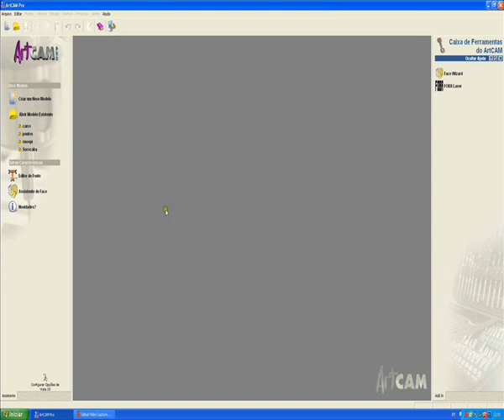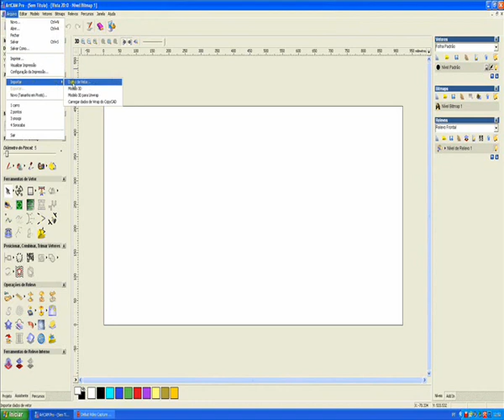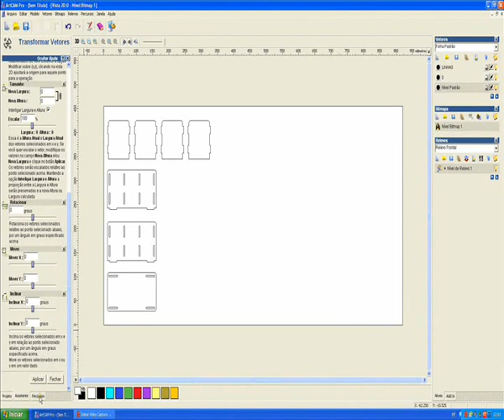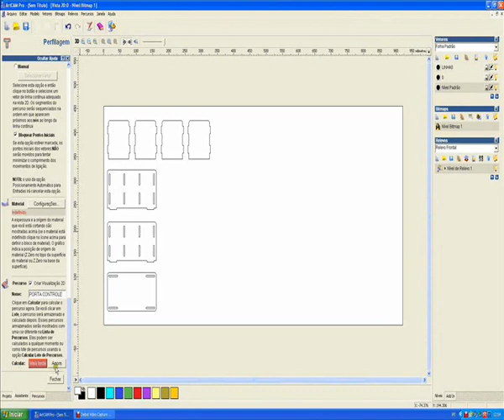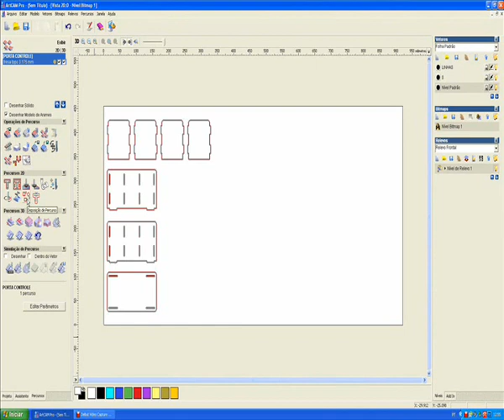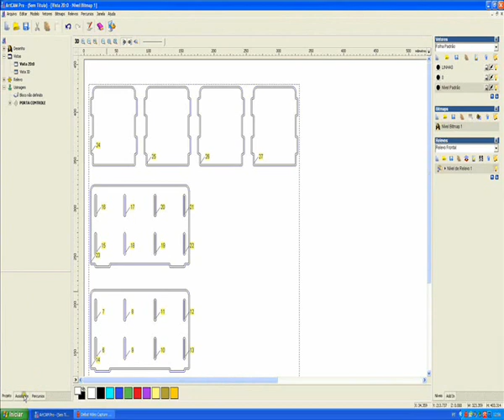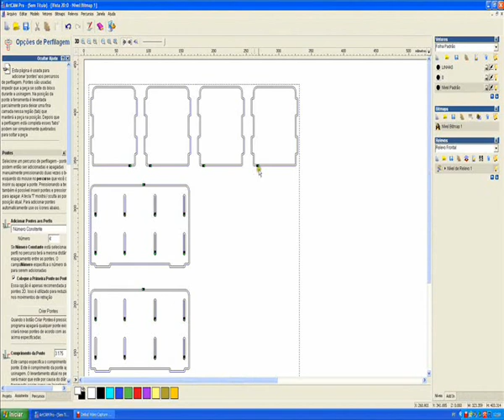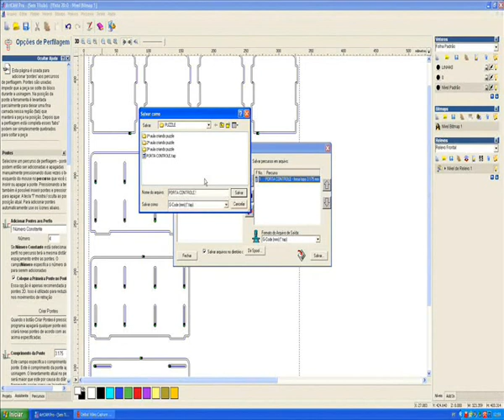Criando Puzzle, parte 5